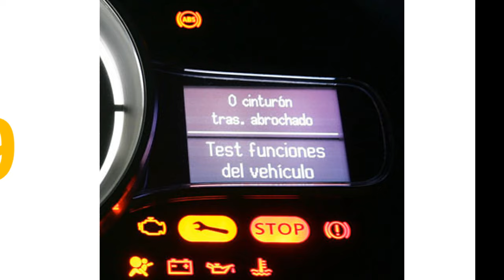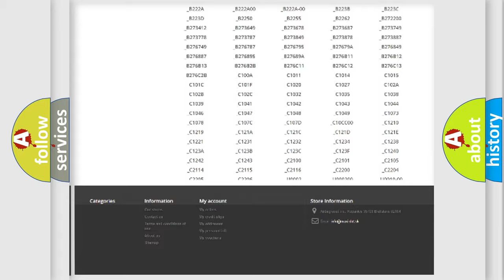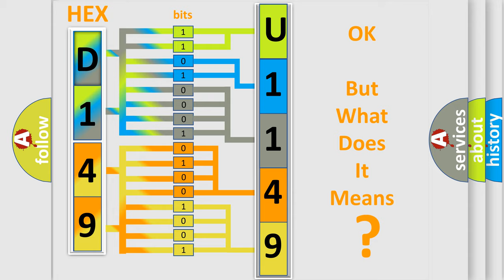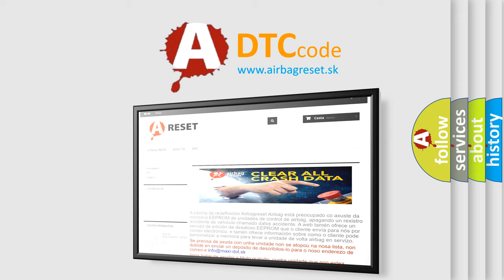DTC Dodge U1149 Short Explanation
Contents:
0:21 Basic DTC analysis according to OBD2 protocol standard.
1:48 Insight into programming
2:58 A diagnostically understandable description of the Diagnostic Trouble Code
3:05 Basic error definition

Make:
Dodge
Code:
U1149
Definition:
1st Stage Driver Airbag Short to Ground
Cause:
SDMClock springCircuitAir bag